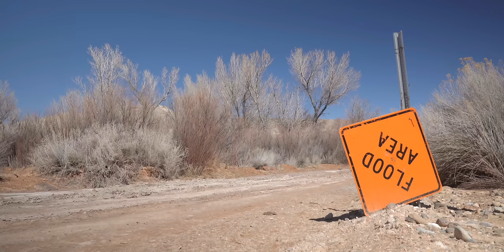Utah's Most Fun Trail (They're Shutting It Down)